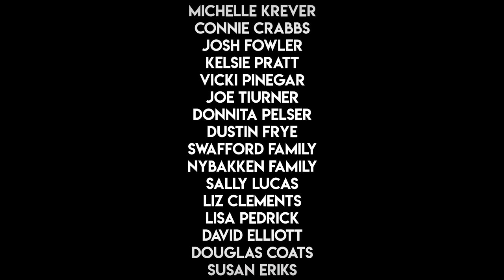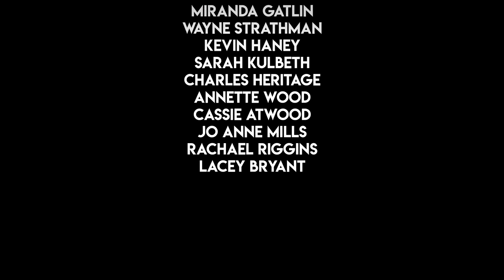Amazing Grace Weissenborn Slide Guitar (The Haygoods)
FREE! GET THE SONG FREE! Just text us your email and we will send it to you!